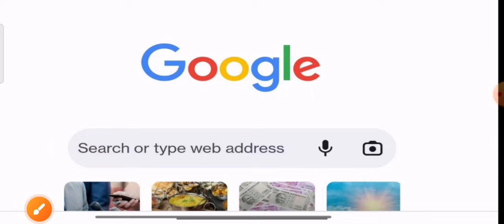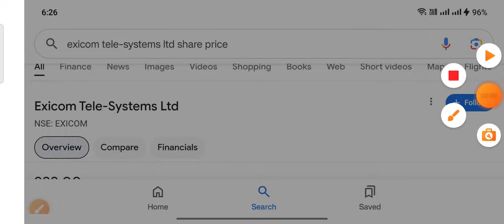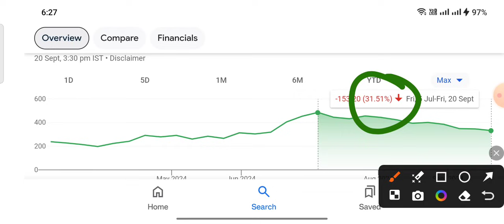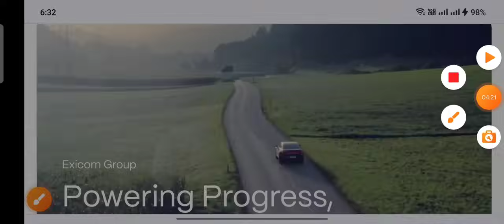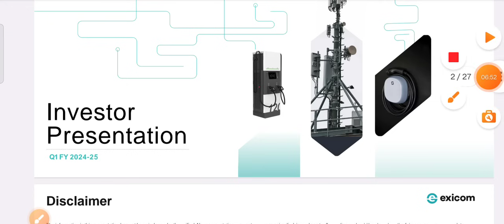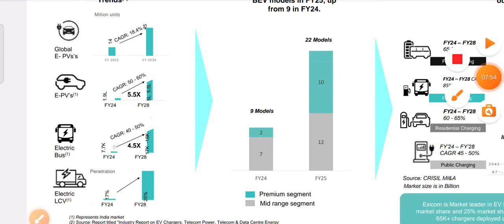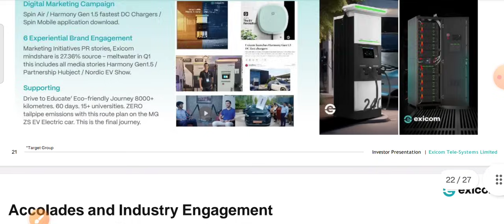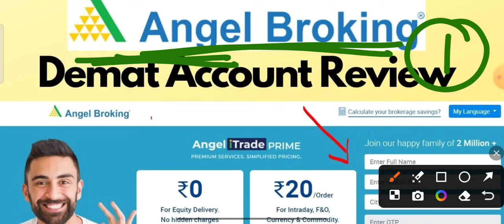₹500 का शेयर ₹300 में गिरावट से डरो मत Business देखो Exicom Tele-Systems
₹500 का शेयर ₹300 में गिरावट से डरो मत Business देखो

ty :)